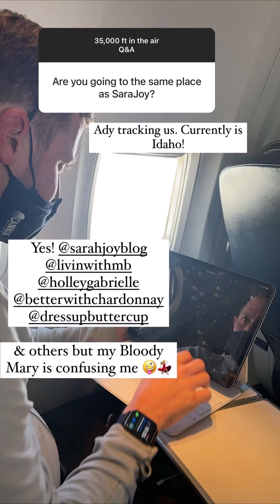Ponderosa and Plaid - 02.02.22